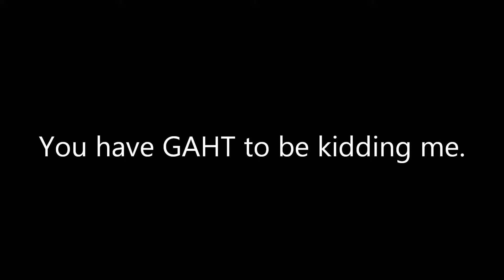You have GAHT to be kidding me